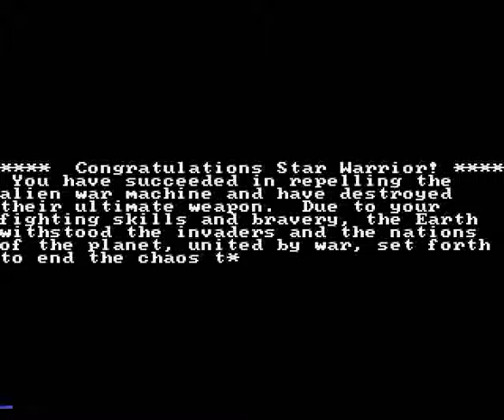Planet Smashers (A7800) - Part 2